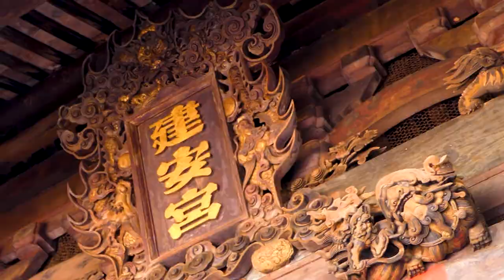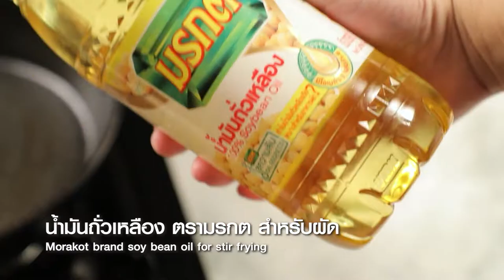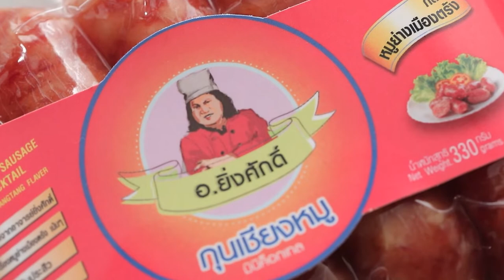สว.รส อาจารย์ยิ่งศักดิ์พาไปเสริมสิริมงคลต้อนรับสารทจีน พร้อมเมนูสุดปัง กะลอจี๊ EP.19 (1/3)